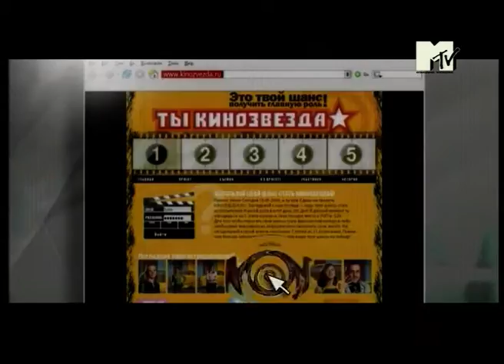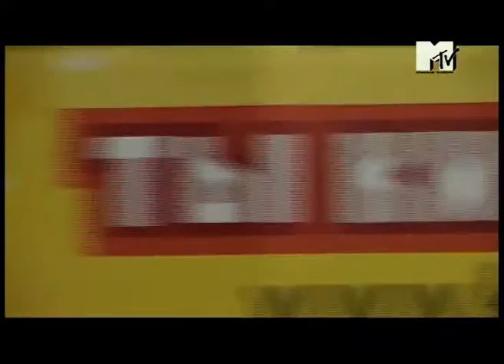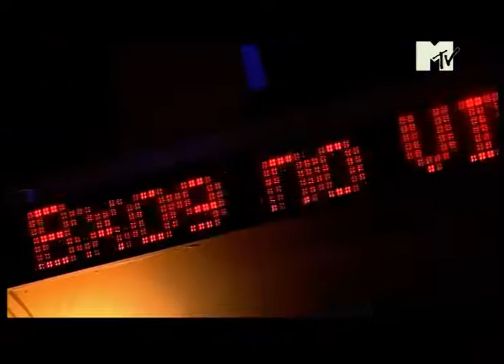Ты Кинозвезда MTV Russia #001